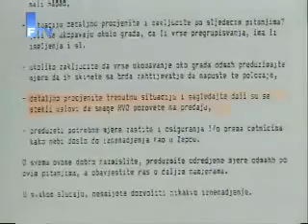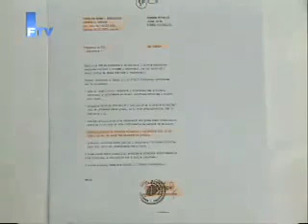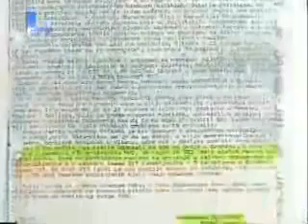HVO-Srednja Bosna-Bugojno-Kako je pocelo-Istina o napadu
Kako je poceo sukob ArmijeBiH i HVO u Srednjoj Bosni-Bugojnu